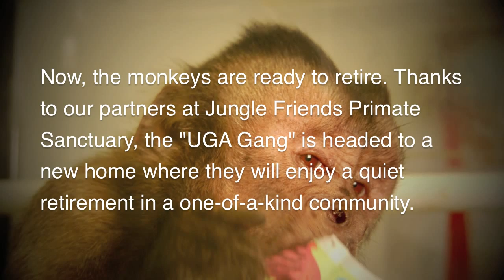UGA Capuchins Retire to Jungle Friends Primate Santuary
Over the past 17 years, seven tufted capuchin monkeys at the University of Georgia have given scientists new insights into cognition and behavior not only of primates, but also humans. In spring 2014, the monkeys are retiring to Jungle Friends Primate Sanctuary, in Gainesville, Fla., a lush property that's home to more than 100 New World monkeys.